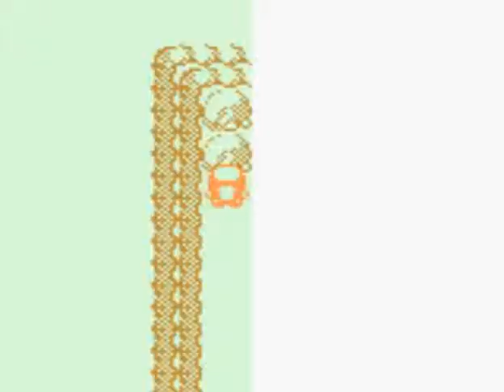Pokemon Bronze Nuzlocke - Episode 6: "An Actual Challenge"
We continue to aimlessly travel in search for the next gym until we stumble upon a weird, pixally thing and a gym that isn't a gym...and it's harder than anything else we've encountered so far in this game.